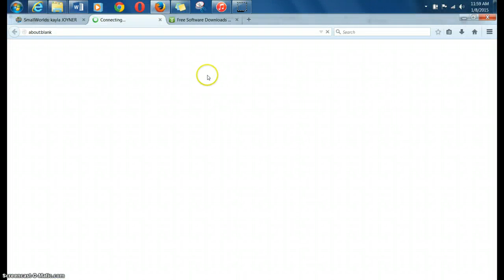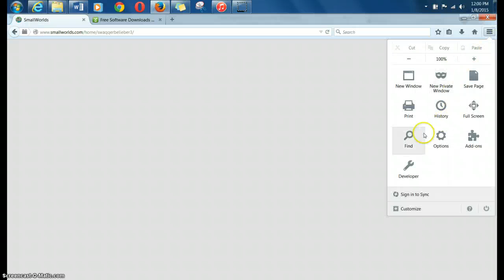My Crib- Smallwordls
F4F3